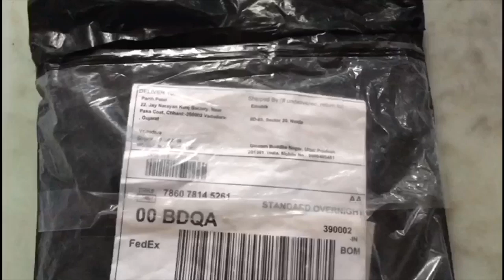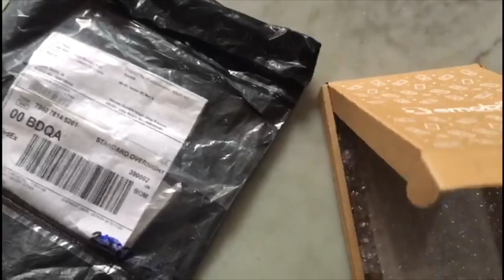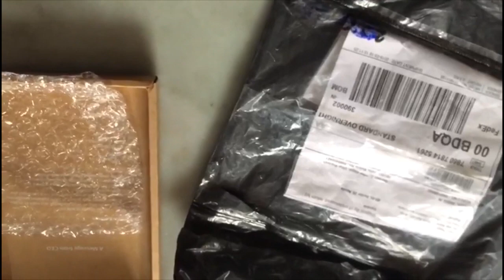Premium Screen protecter from emobik Free !!!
This is video on premium screen protecter provided from e-commerce site named emobik based in noida.
I have a great experience of buying the screen protector for the first time the packaging was good the quality of product is good and also it’s cheap in cost means have less price if you purchase for the first time.

Before ordering choose your mobile device or computer 🖥 etc with exact model, shape and size then if you are buying for smartphone choose premium screen protector it may cost you around 249-349 depending upon your model. Nie just add to cart and proceed to cart then apply the below code and get 100% instant discount and you only need to pay 99₹ shipping charge only.

Term & conditions :- Valid for first time only.